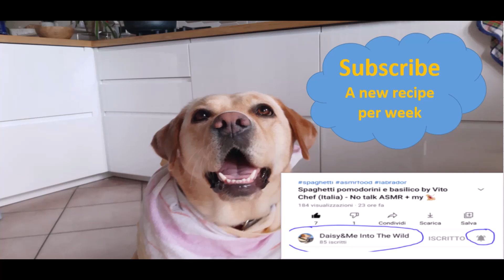Ciambotta Cilentana Italian Ratatouille: Eggplant, Peppers, Tomatoes) by Vito Chef (Italia) No Talk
Below recipe and procedure:
Oggi siamo nel Parco Nazionale del Cilento - cucineremo la Ciambotta. Alla fine del video Palinuro ed il suo mare ed Il fiume Calore.
Today we are on the kitchen in the Cilento National Park - Special dish La Ciambotta. At the end of the video Palinuro and its special seaside and the Calore river.

Ricetta x 4:
- Melanzane 600gr
- Patate 400gr
- Peperoni (friggitelli verdi o rossi o gialli) 200gr
- Pomodorini 250gr
- Origano
- Basilico
- Olio EVO
- Pecorino o Parmigiano
- Sale

Recipe x 4:
- Eggplant 600gr
- Potatoes 400gr
- Peppers (green or red or yellow friggitelli) 200gr
- Fresh tomatoes 250gr
- Origan
- Basil
- Extra virgin olive oil
- Pecorino or Parmesan cheese
- Salt

I passaggi più importanti sono i seguenti:
The most important phases are the following (cooking "Italiano" ;-):

1.
Tagliate patate e melanzane a dadini
Cut the eggplant and potatoes in cubes

2.
Cuocete per prima le patate in una padella aggiungendo un bicchiere di acqua ed un po' di sale  (10 min con coperchio girando spesso)
First cook the potatoes in a pot adding 1/2 glass of water and a little of salt (10min, cover and stir from time to time)

3.
Togliete le patate e tenete da parte
Remove the potatoes and keep them aside

4.
Ripetere le fasi 2 e 3 per le melanzane
Repeat the phases 2 and 3 for the eggplant

5.
Lavate ed asciugate la padella ed aggiungete 4/5 cucchiai di olio EVO
Wash and dry the pot adding 4/5 tablespoons of extra virgin olive oil

6.
Tagliate i peperoni
Cut the peppers

7.
Aggiungete 2 spicchi di aglio schiacciati e cuocere in padella per 2 min
Add 2 cloves of garlic smashed in the pot and cook for 2 min

8.
Aggiungete i peperoni e fateli rosolore per 2min
Add the peppers and cook for 2min

9.
Aggiungete i pomodorini freschi e fate cuocere per 10min girando spesso
Add the fresh tomtoes cooking for 10min stir from time to time

10.
Aggiungete melanzane e patate e cuocere per altri 2min
Add the eggplant and the potatoes cooking for 2min

11.
Spegnete il fuoco e aggiungete olio evo a piacere + pecorino o parmigiano
Turn off the heat adding a little of extra virgin olive oil and pecorino o parmigiano cheese

Buon appetito!!

Avete mai cucinato la Carbonara? Amatriciana? Link qui sotto.
Buon lavoro ;-)
Have you ever cook Carbonara? Amatriciana? Link below and try to make a perfect Italian Dish ;-)

Se hai bisogno di aiuto sulla preparazione del piatto lasciaci un commento

Seguiteci su youtube per altre ricette made in Italy e cooking in the forest. Clicca sulla campanella sarai informato quando caricherò new video.

Grazie, alla prossima!!!